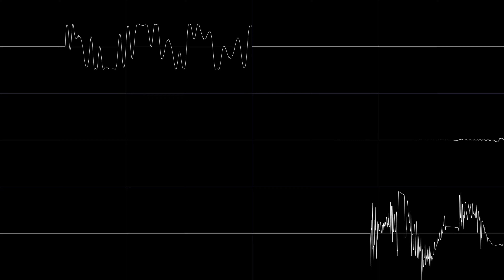Marble Madness (Genesis) - Beginner Race (YM2612 Remade)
This was one of my favourite games to play on Midway Arcade Treasures for the PS2 as a kid.

Original Song: Marble Madness - Beginner Race
Original Composer(s): Hal Canon, Brad Fuller
Oscilloscope View: Corrscope
Tracker Software used: DefleMask